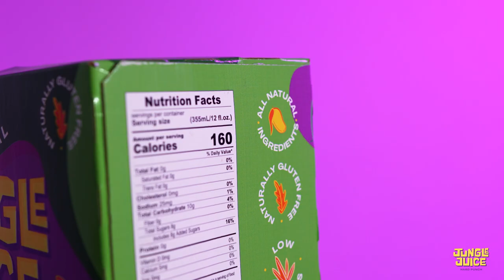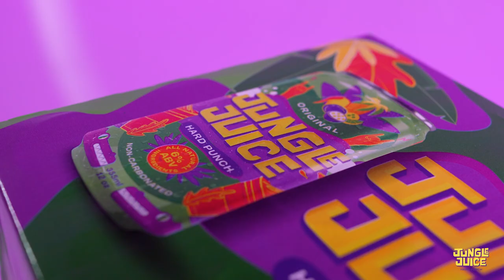Invest in Jungle Juice!